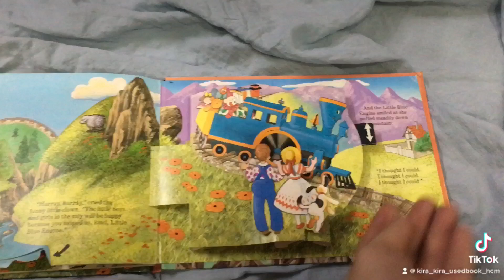ngày 3 tháng 2, 2023